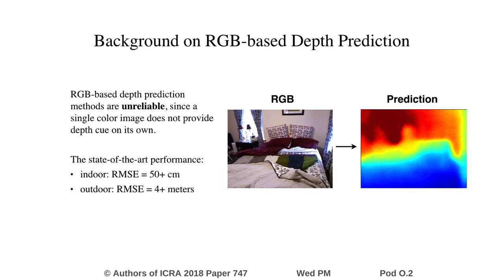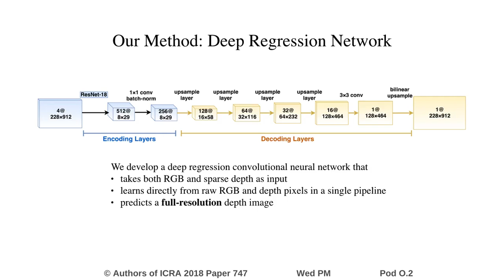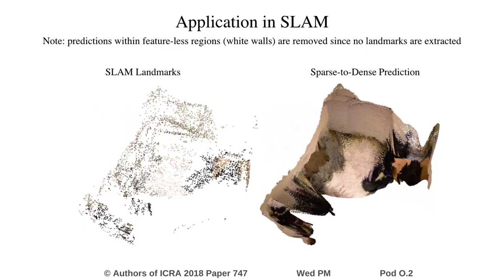Sparse-To-Dense: Depth Prediction from Sparse Depth Samples and a Single Image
Interactive Session Wed PM Pod O.2
Authors: Ma, Fangchang; Karaman, Sertac
Title: Sparse-To-Dense: Depth Prediction from Sparse Depth Samples and a Single Image

Abstract:
We consider the problem of dense depth prediction from a sparse set of depth measurements and a single RGB image. Since depth estimation from monocular images alone is inherently ambiguous and unreliable, to attain a higher level of robustness and accuracy, we introduce additional sparse depth samples, which are either acquired with a low-resolution depth sensor or computed via visual Simultaneous Localization and Mapping (SLAM) algorithms. We propose the use of a single deep regression network to learn directly from the RGB-D raw data, and explore the impact of number of depth samples on prediction accuracy. Our experiments show that, compared to using only RGB images, the addition of 100 spatially random depth samples reduces the prediction root-mean-square error by 50% on the NYU-Depth-v2 indoor dataset. It also boosts the percentage of reliable prediction from 59% to 92% on the KITTI dataset. We demonstrate two applications of the proposed algorithm: a plug-in module in SLAM to convert sparse maps to dense maps, and super-resolution for LiDARs. Software and video demonstration are publicly available.